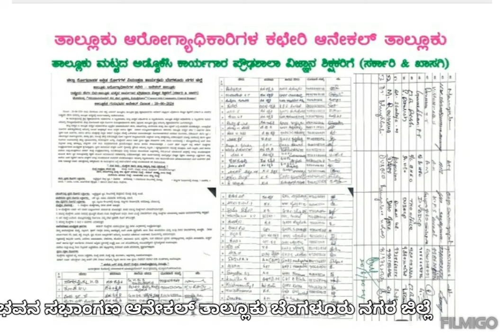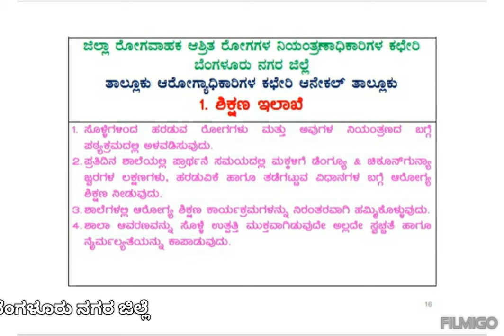SCHOOL teachers Dengue Awareness Program Anekal Taluk